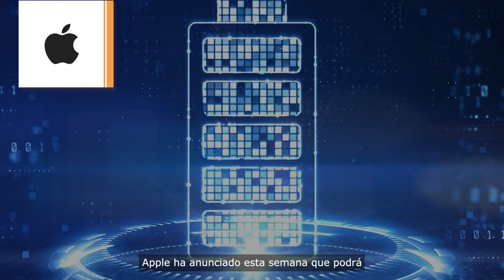Economía Circular y alianzas: claves para la sostenibilidad corporativa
0:25 The Home Depot
0:47 Nestlé, P&G, Walmart
1:15 BAMX
1:40 Apple